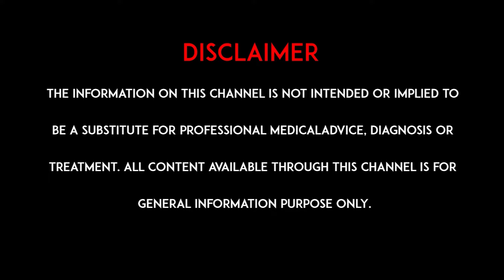Skin Health: కాంతివంతమైన చర్మం కోసం ఏం చేయాలి...? | Tips For Skin Glow | hmtv healthplus